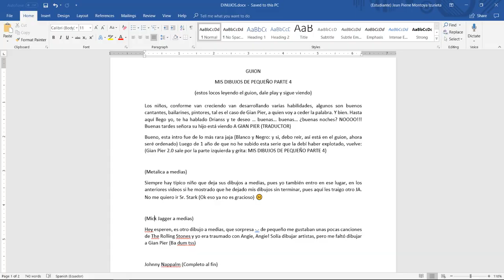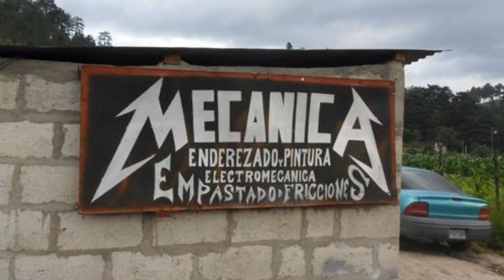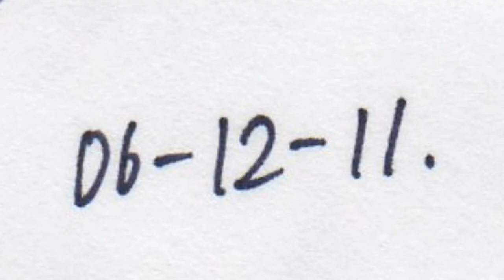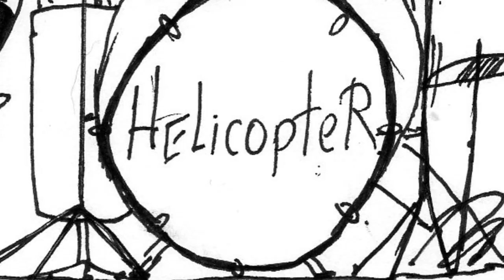EL FINAL DE MIS DIBUJOS DE PEQUEÑO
Tal como lo lees en el título, este video cierra con esta serie que nunca la exploté lo suficiente xD, pero así estuvo bien, encontré mas dibujos pero la mayoría están incompletos,  lo siento Dx era un pésimo niño.

Han pasado 3 capitulos y en este muestro menos dibujos, creo... y si quieres ver los anteriores videos, te los dejo aquí:

Canción de la intro: Panic Station - Muse
Canción del final: Foster the People - Don't Stop (The Fat Rat Remix)

¿Quieres ver fotos "chéveres"?
Pues aquí esta mi Instagram xD